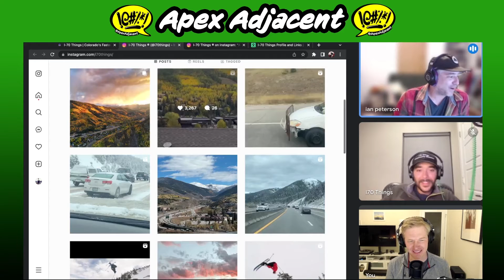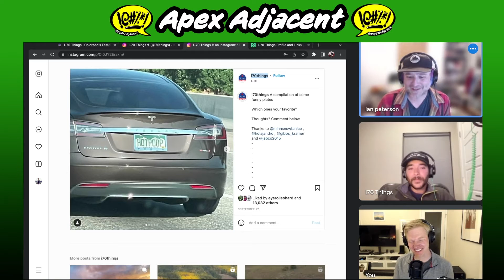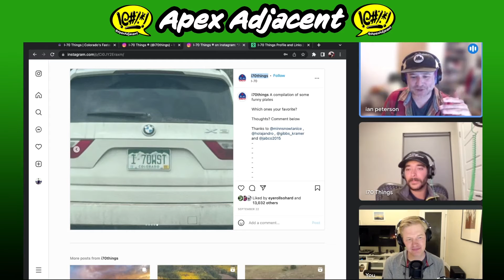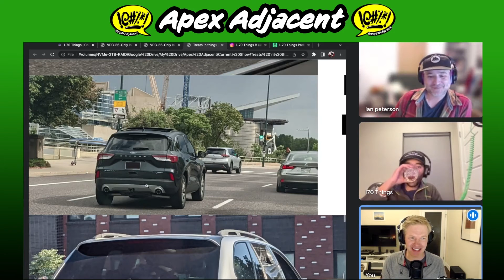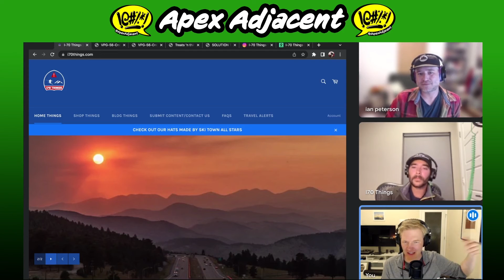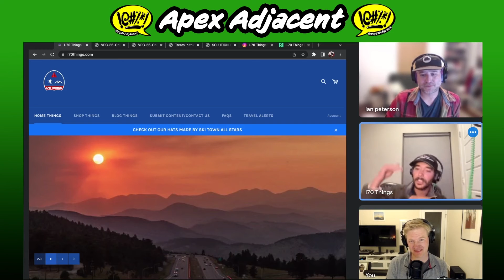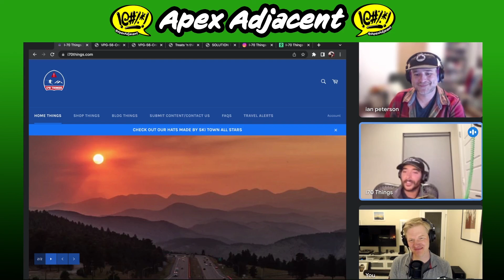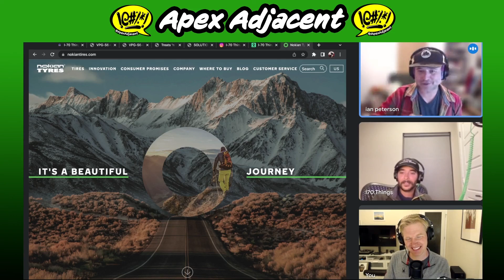Podcast Episode 368: I-70 Things with Alejandro Brown!!!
This week we're honored to have Alejandro Brown on the show. You know him as the force behind the wild and wacky I-70 Things instagram account. Join us as we dig deep into how wild our home highway can get.

Thank you so much Alejandro, you're welcome back anytime! Be sure to follow I-70 Things on Instagram and check out the fantastic resources and merch they have to offer!